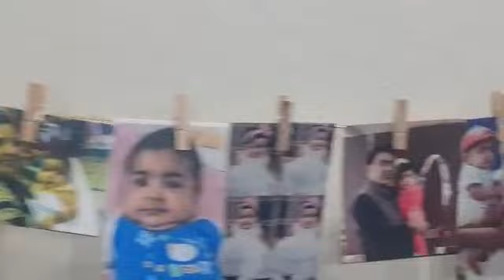Vismaya's B'Day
Video from S.Kumar